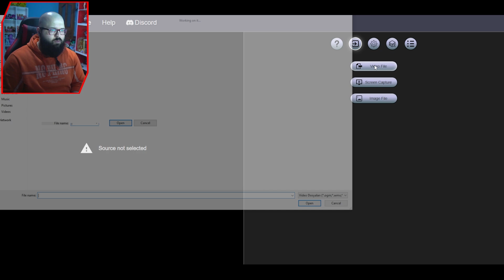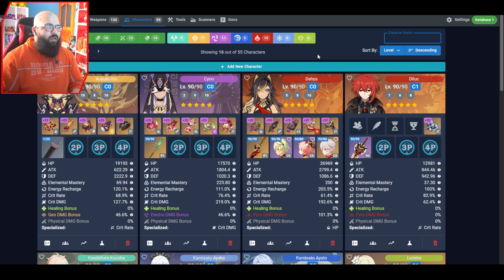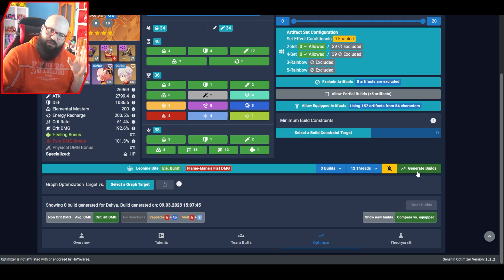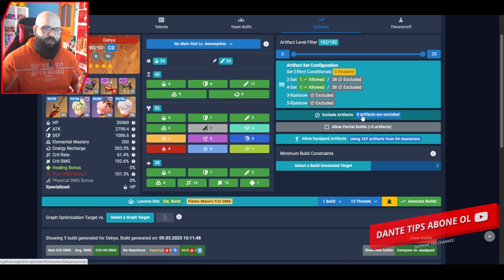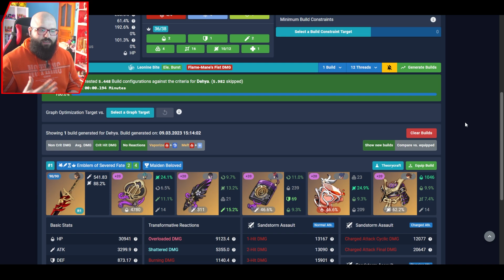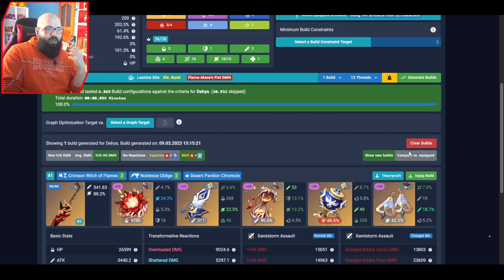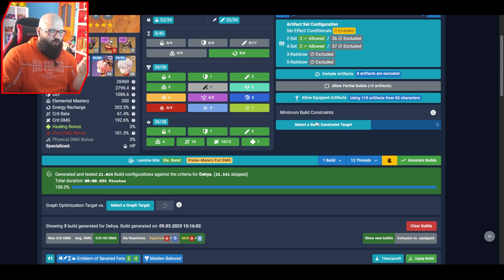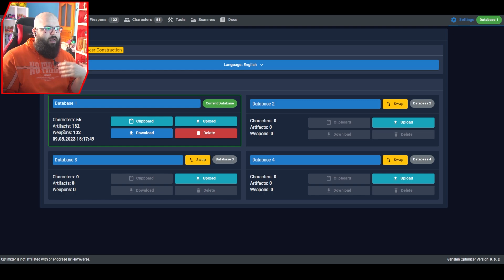ARTIFACT / YADİGAR SEÇME UYGULAMASI | Genshin Optimizer Nasıl Kullanılır ? | Genshin Impact Türkçe